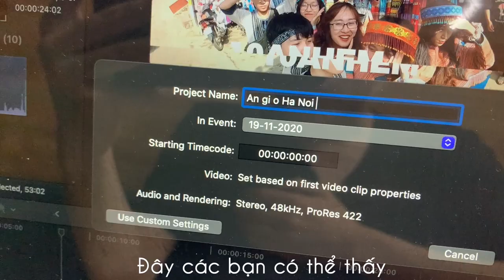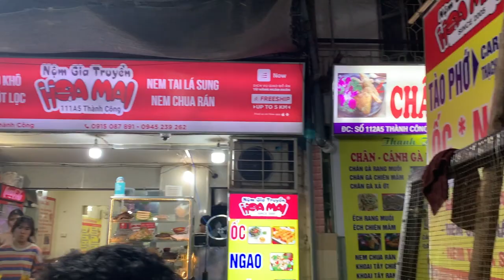ĂN GÌ Ở HÀ NỘI | ĂN VẶT Ở KHU CHỢ THÀNH CÔNG (OCEANVLOG#19)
OCEANVLOG#19: ĂN VẶT Ở KHU CHỢ THÀNH CÔNG
Địa chỉ: Sân khu tập thể A4 - A5 chợ Thành Công, Ba Đình, Hà Nội
Series ĂN GÌ Ở HÀ NỘI của mình làm về những địa chỉ ăn ngon, rẻ tại Hà Nội.